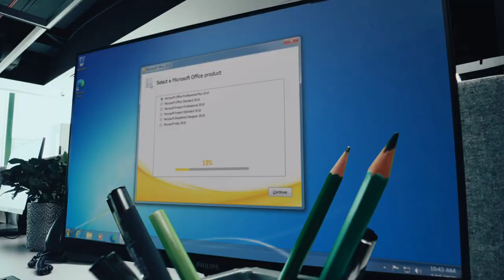The importance of central control | Vincent Keymer vs Maxim Matlakov | World Blitz 2022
One of the most essential and fundamental skills in the game of chess is central control. At the World Blitz Championship 2022, GM Vincent Keymer (2600) faced GM Maxim Matlakov (2674) and a great display of the importance of central control can be learnt from the game. Watch the video and see what happened in the game.